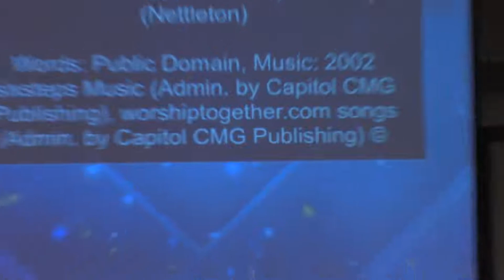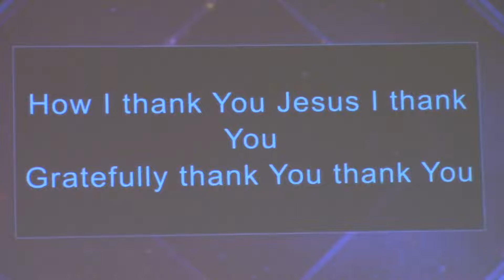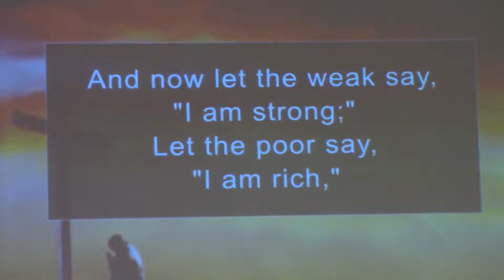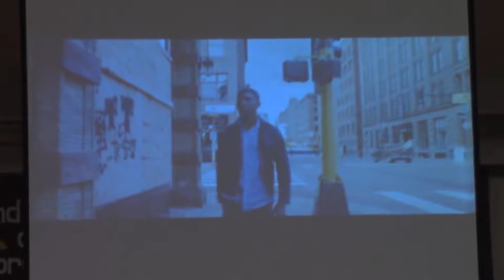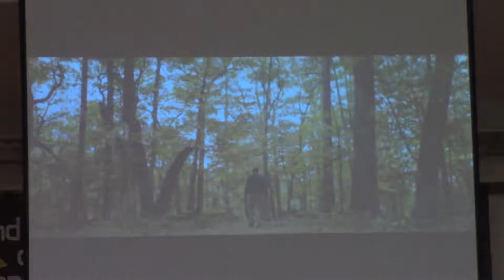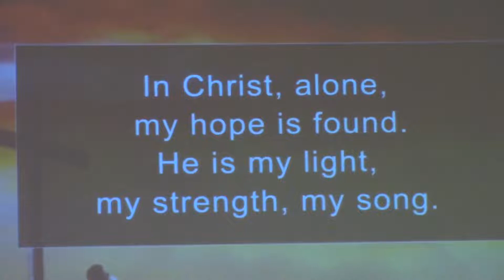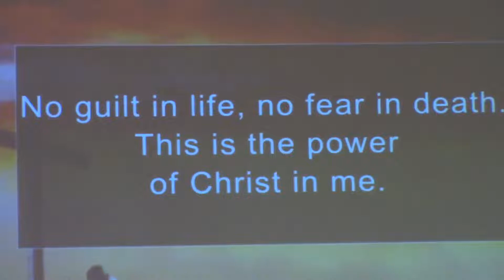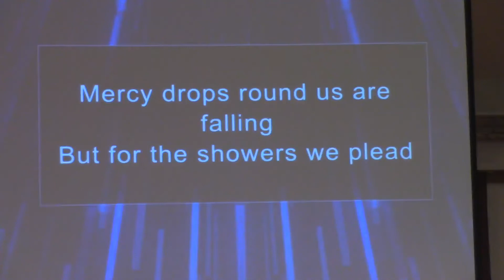November 20, 2022 - Noelridge Christian Church Worship Service